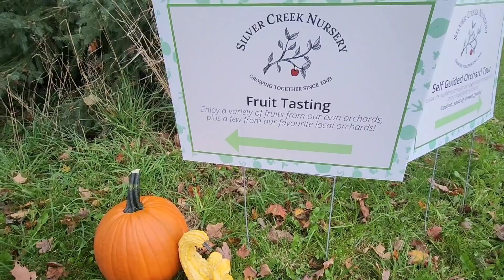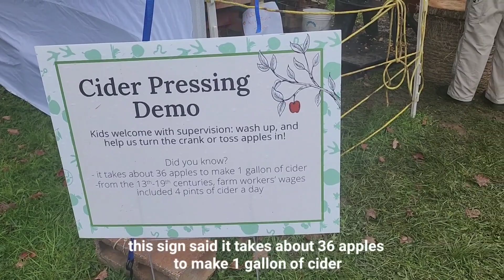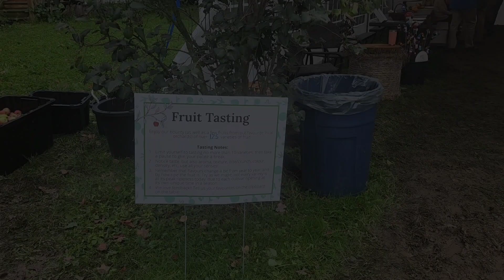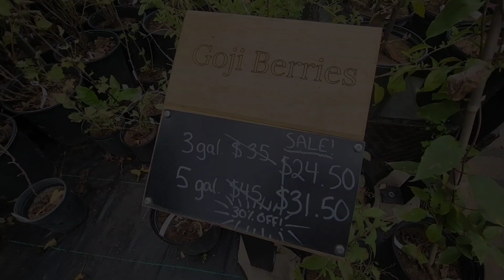Freshly pressed apple cider in old fashioned way & fruit tasting orchard 傳統手工鮮榨蘋果汁 果園試吃水果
welcome to happy traveler's journal
fun fact about apple cider:

support your local business